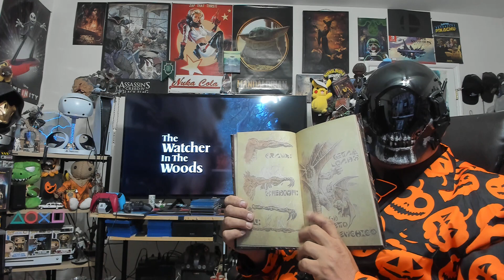13DOH D7 The Watcher In The Woods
What can't be explained, must be explored.